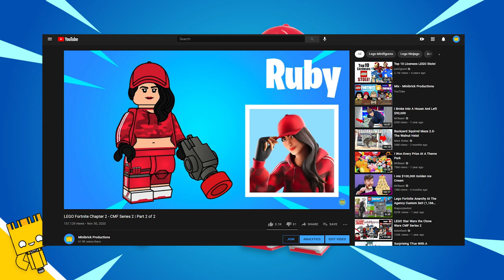LEGO Fortnite Slurp Truck Showdown! | Fortnite Chapter 2 Season 7 LEGO Set | Custom Set!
Hey everyone! Today I bring you another Custom Set video, this time being a Fortnite set based off of the Slurp Truck from Chapter 2 Season 7! Let me know what you think, and whether or not you’d like to see more!

Discord server gone rip :(

Want to support me? Use code MINIBRICK in the item shop!

Renders created using Mecabricks.